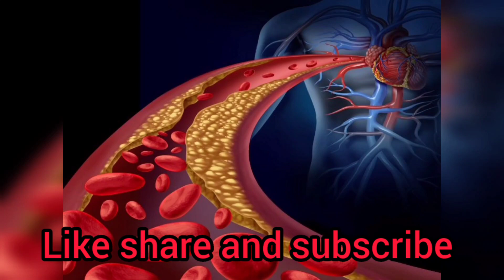शराब या कैसा भी नशा हो बस 21 लौंग को लेकर उपाय करिए नशा छूट जाएगा Pradeep Mishra ji ka upay live